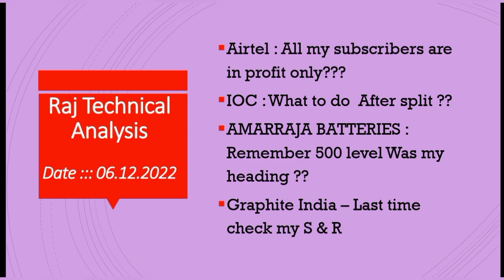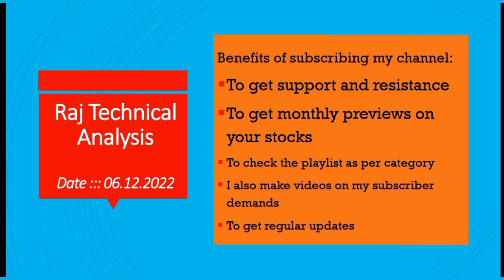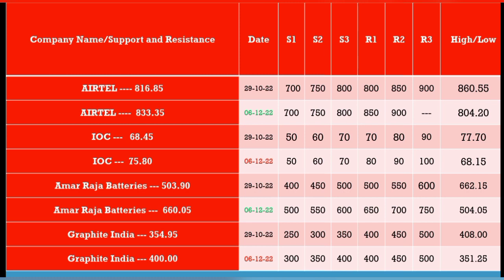airtel share price, ioc share price, amarraja batteries share price, graphite India share price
This video is about the analysis of airtel share , ioc share , amarraja batteries share and  graphite India share.